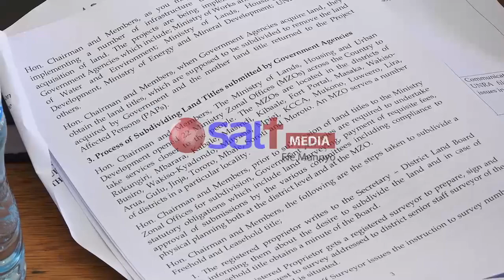ABAALINA OKULIYIRIRWA UNRA - EBYAPA 2,260 BYABULA, KAGINA, NABAKOOBA BABYESAMBA